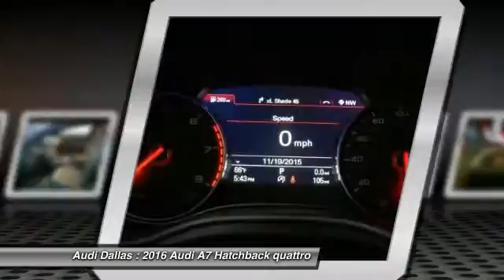2016 Audi A7 Fort Worth,Certified Audis,Pre-Owned Audis,PreOwned Audis,Magna Elite Dealer GN035624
2016 Audi A7

Audi Dallas
5033 Lemmon Avenue

You'll love this 2016 Audi A7. This is a hatchback you'll want to take home. With  miles, it features Automatic transmission and an exterior color of Black. Call and get in touch with Audi Dallas directly, and be the first to open the hatchback door today!